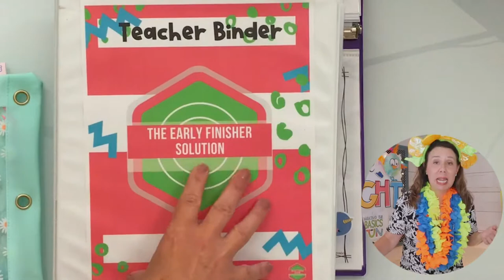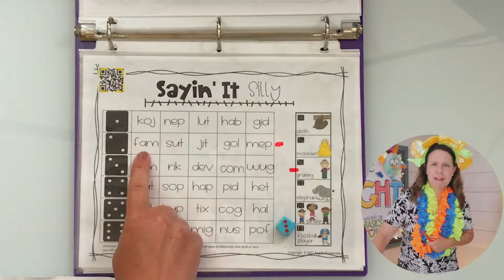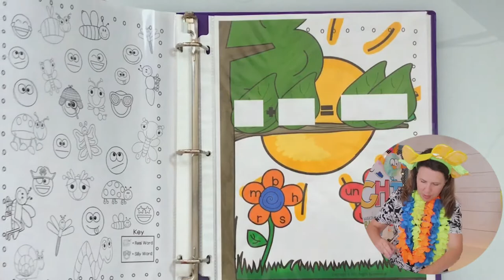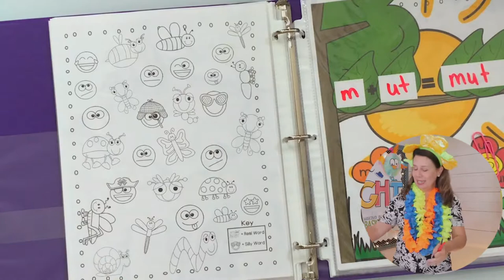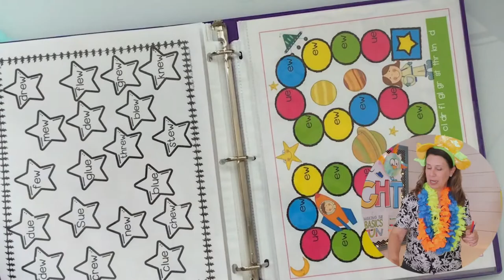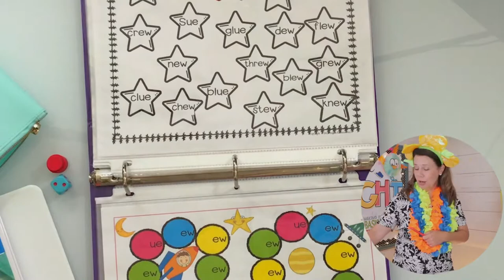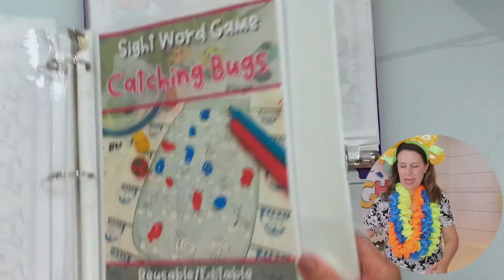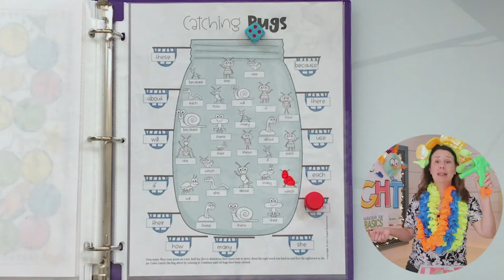Best Reading Games For The Summer-Get Ready For Kindergarten And First Grade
☀️ Best Kindergarten & First-Grade Summer Reading Practice Games

Summertime - and the learning is fun.
Fun summertime reading practice games are coming your way.

Here are 5 fun printable reading games to keep reading skills sharp.

Reading skills can decline over the summer. Daily practice is needed to improve and maintain all the reading skills learned during the year.

💗 These games are designed by a kindergarten/first grade teacher for kindergarten and first-grade students. PreK and second grade students will benefit from some of the activities.

If you have a paper clip, pencil, dice, page protector and dry erase markers you are set. (Perfect for home play)

No screen required. Play outside, in the car, at the playground, at daycare, or summer school.

Independent, fun and easy to play.

Fast Prep. Just print and play.
Watch to find out how to get the free game.

**Special thanks to Dawn The Singing Nurse for the awesome intro and outro music.

Mentioned Resources:
🎲 Early Finisher Solution- 54+ Independent Learning Games For the K-1 Classroom (The complete and growing bundle)

Catch my podcast Rockin’ This Teacher Thing every other Tuesday to help you in your teacher life.  Made just for the early primary teacher.

Find me on Apple Podcasts, Stitcher, Spotify and more.
Clip Art
Thank you for the cutest clipart around: